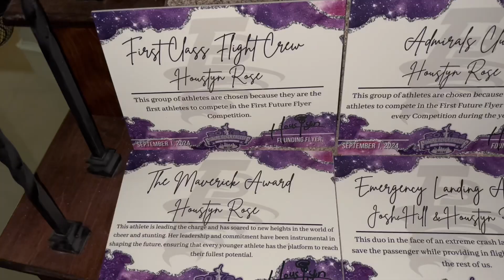COME TO GRANDS WITH ME!!!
Come to future flyer face off grands with me!! Be on the lookout you might spot yourself in the video 😉

🎀: @calicoastbows on instagram